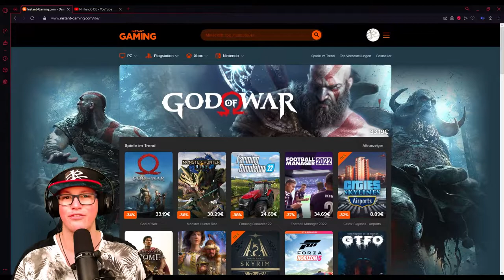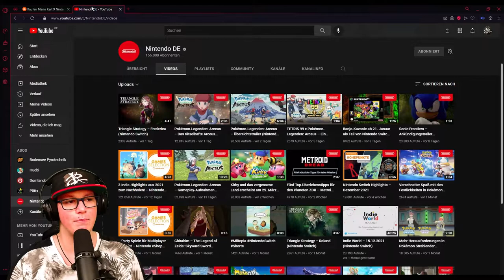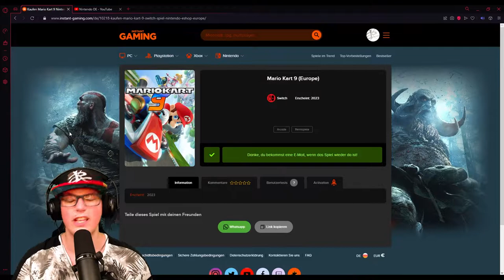Mario Kart 9 wurde ENDLICH geleakt!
Mario Kart 9 wurde auf Instant Gaming
geleakt, was das bedeutet und wann es
überhaupt erscheint seht ihr im Video!

Viel Spaß!